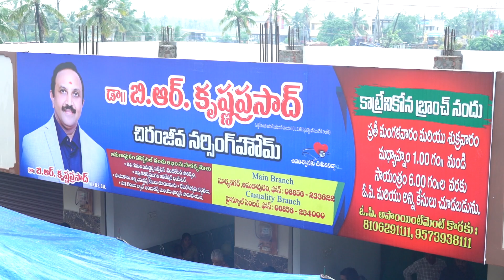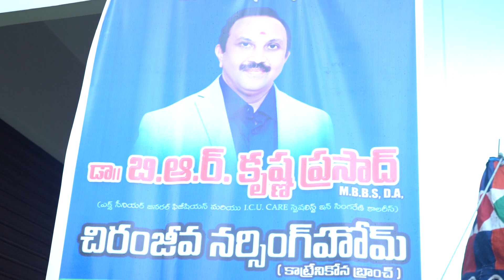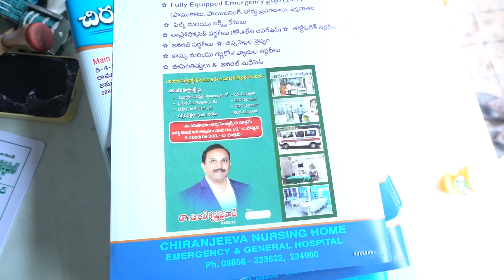Our new branch is Chiranjeeva Emergency Hospital in Katrenikona